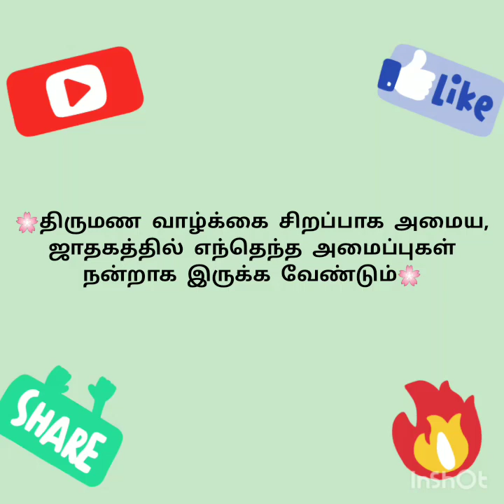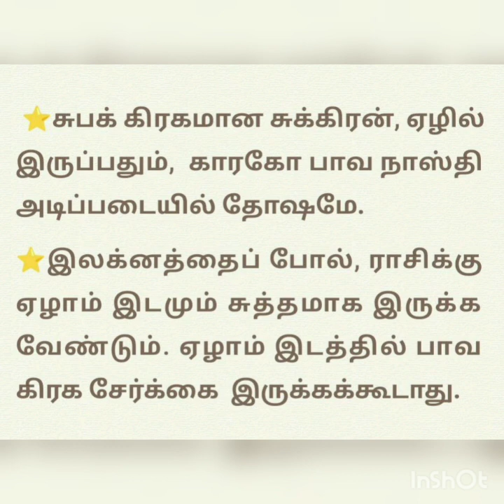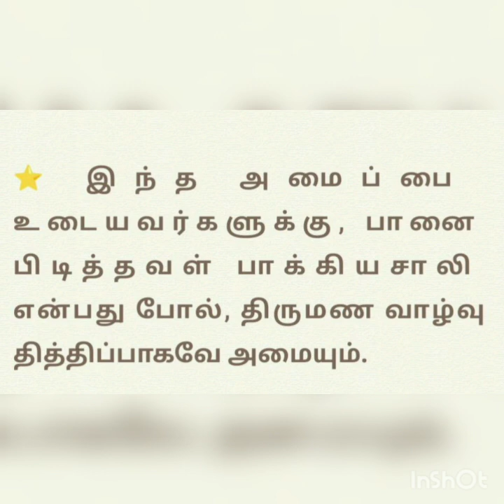திருமண வாழ்க்கை சிறப்பாக அமைய, ஜாதகத்தில் எந்தெந்த அமைப்புகள் நன்றாக இருக்க வேண்டும்